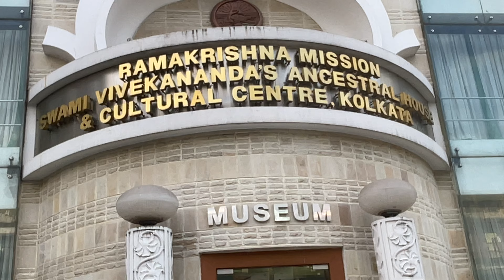Swami Vivekananda ancestral House, Kolkata